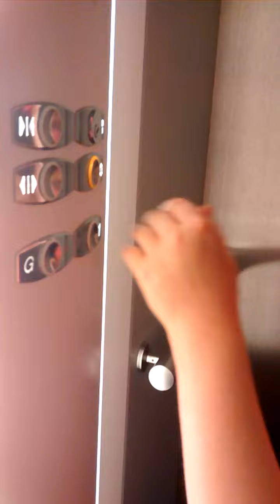Kone Lift Fail and Otis Gen2 at Bow St Mall Lisburn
Joseph tried to film the parking lift at Bow St Mall. The lift was full and we waited for the next one. The full lift didn't move, everyone had to get out and go to another lift!  We decided to find a different lift so this is the lift in Menary's. It's an Otis gen2.